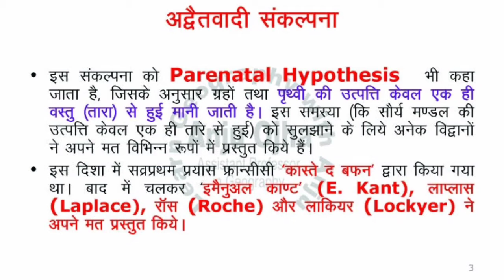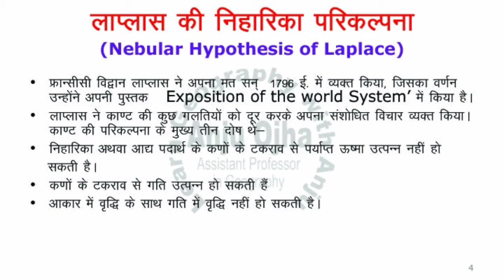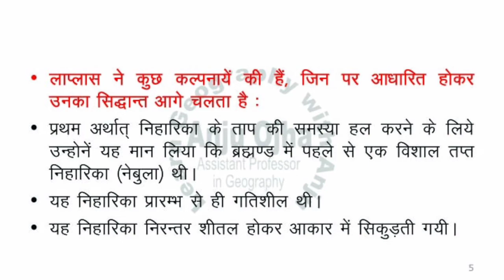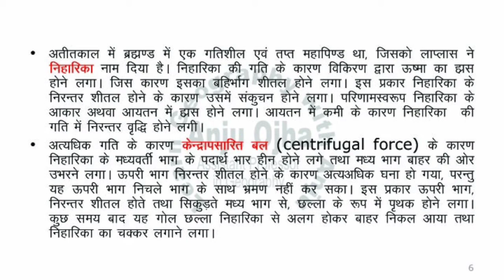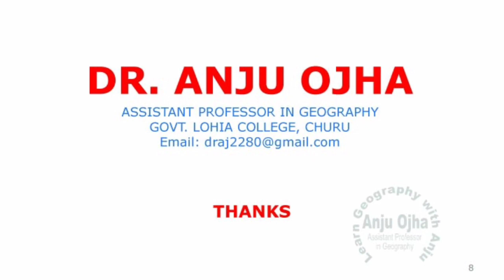Nebular Hypothesis of Laplace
# Geomorphology, RPSC Exams,# UPSC Exams, # B.A. Part I, #.M.A. Exams